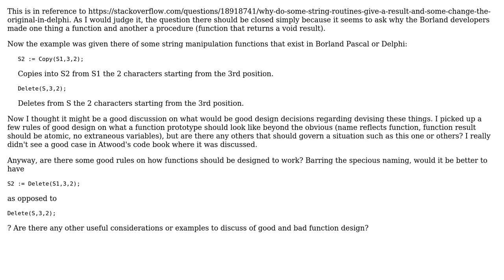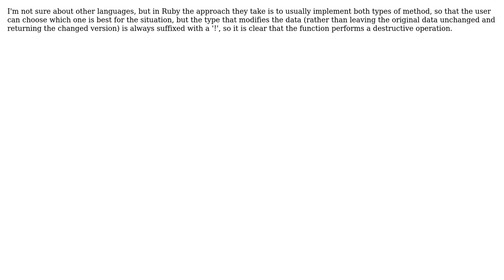Software Engineering: Good Procedure or Function Design (3 Solutions!!)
Software Engineering: Good Procedure or Function Design

With thanks & praise to God, and with thanks to the many people who have made this project possible! | Content (except music & images) licensed under CC BY-SA | Music | Images & others | With thanks to user Sean Burton user Glenn1234 and the Stack Exchange Network Trademarks are property of their respective owners. You are responsible for your own actions.